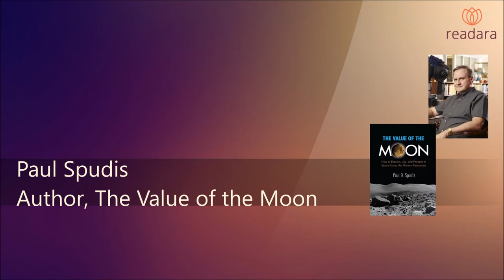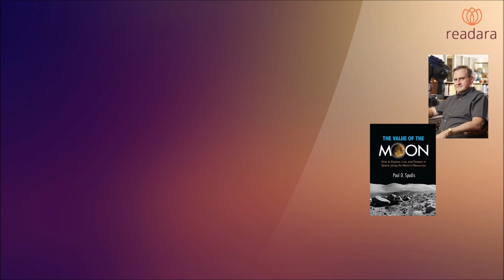The New Race to the Moon – Is the US Going to Lose It?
Lunar scientist Dr. Paul Spudis interviewed by Readara.com on his book The Value Of The Moon: How To Explore, Live, And Prosper In Space Using The Moon's Resources (published by Smithsonian Books)

AUTHOR BIOGRAPHY: Paul D. Spudis is a senior lunar scientist with a PhD in Geology who specializes in the histories and processes of the terrestrial planets. He has won numerous awards for his work, including the NASA Distinguished Public Service Medal and the 2011 Space Pioneer Award of the National Space Society. He has authored more than one hundred scientific papers and six books, including The Once and Future Moon.